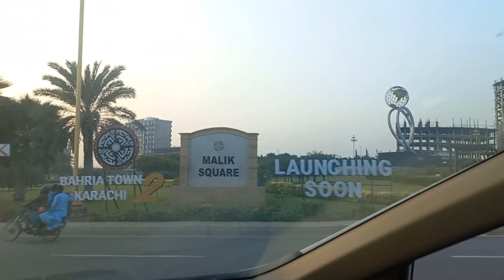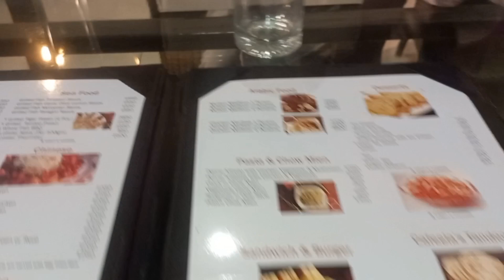New year celebrations at bahria town karachi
new preparationw at bahria town karachi